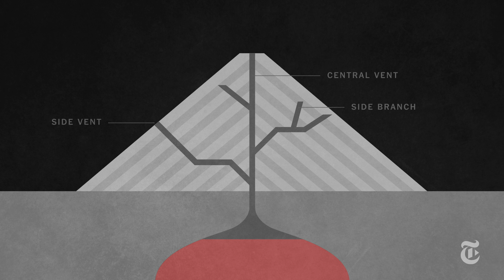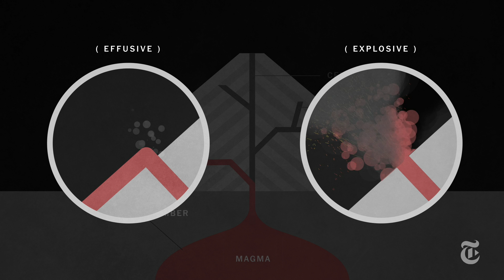Volcanic Eruptions | How It Happens | The New York Times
The eruption of a volcano can be one of the planet’s most destructive events - spewing huge amounts of rock, gas and ash that can kill people. Henry Fountain explains how a volcano can blow its top.

Produced by: Henry Fountain, Aaron Byrd and Colin Archdeacon